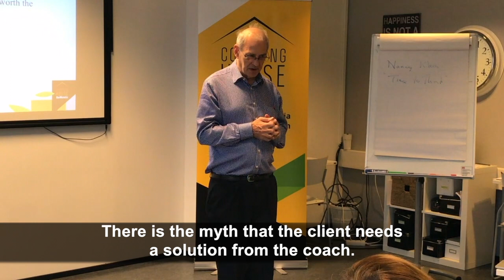FINDING A SOLUTION MYTH | DAVID CLUTTERBUCK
As a coach do you often feel as if you need to reach a solution within the coaching session?

Professor David Clutterbuck debunks that myth in this short video. Find out why!